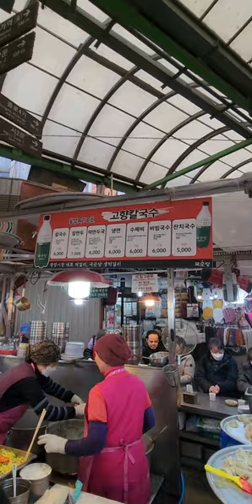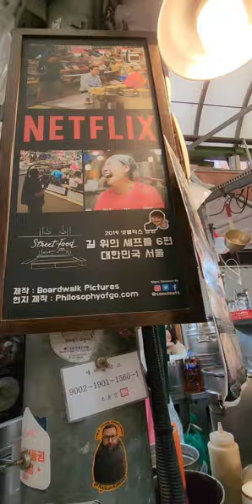서울광장시장맛집! 광장시장맛집! 칼국수맛집! 고향칼국수! 길위에세프들! 넷프릭스맛집!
이곳은 서울광장시장에 위치한 고향칼국수입니다. 넷플릭스 길위의셰프들에 통해서 외국관광객분이 엄청오는곳입니다. 저희도 아침부터 줄서서 점심을 먹은곳입니다. 특별한것은 없지만 시원한국물과 칼국수면발이 투박하니 좋았습니다. 만두또한 맛난곳이고 하나도 빠짐없이 모든걸 다만어들서 파는곳입니다. 서울광장시장 가시면 필수코스로 꼭 가보세요. 후회 없는곳입니다. 구독! 좋아요! 많이많이부탁드립니다! 꾸벅! ^^;♡